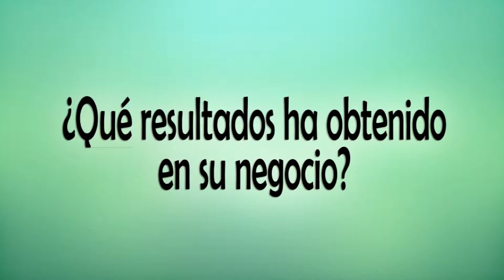CASO DE ÉXITO 1